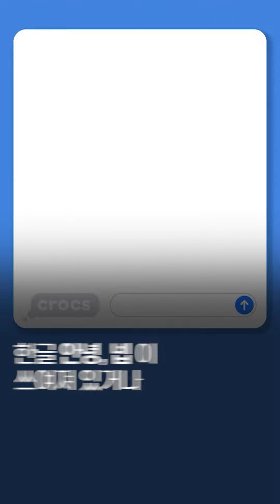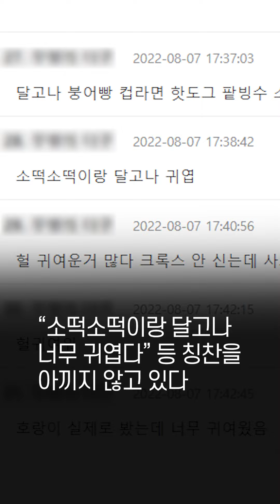"요즘 신으면 딱" 폭우로 매출 급증한 크록스...한국 단독 K-지비츠 공개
😍 소떡소떡이랑 불 들어오는 탬버린 완존 내스타일…